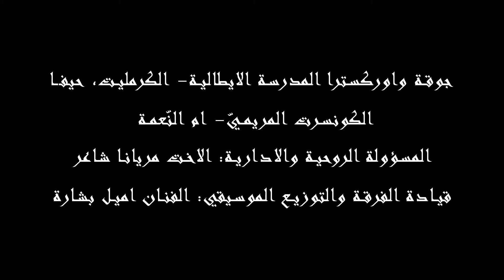مريم سلام عليك MR SOF MRSOF